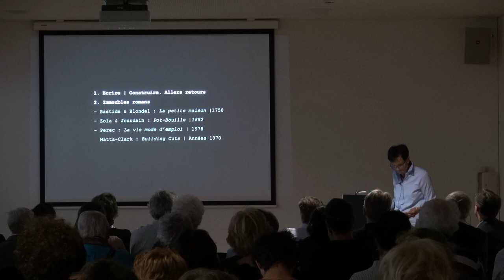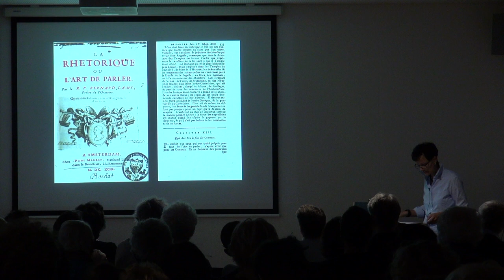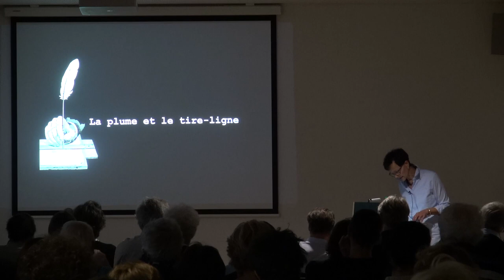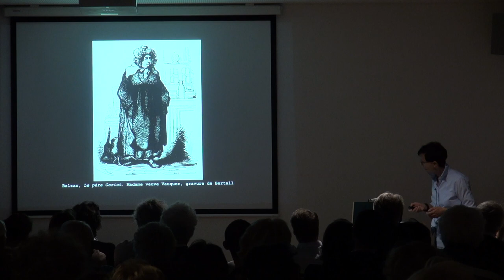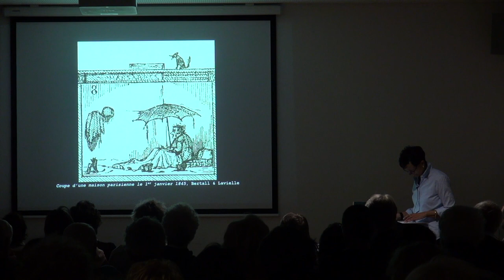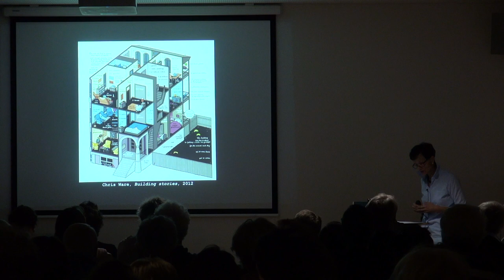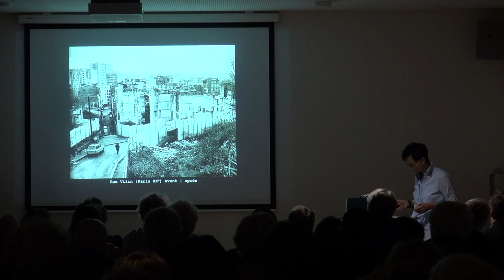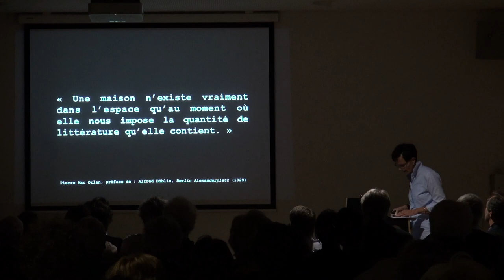Nadja Maillard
Archizoom-Epfl, Switzerland
Dans le cadre de l'exposition Isle of Models
Plus d'informations :